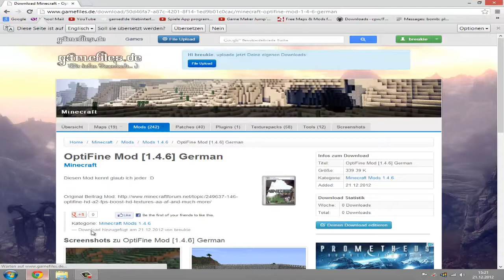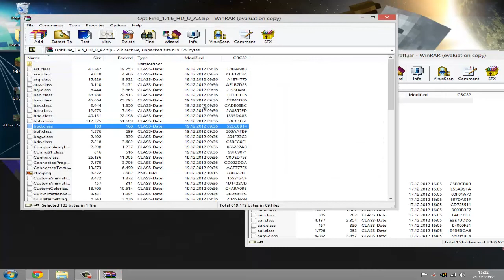Minecraft OptiFine Mod [1.4.6] German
►►Beschreibung Öffnen◄◄

► Download Links ◄